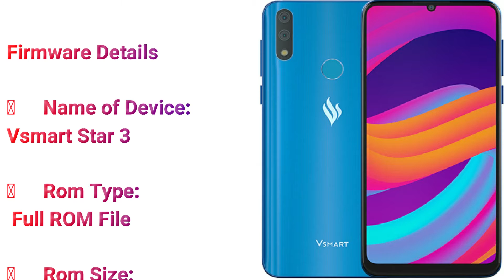Download Vsmart Star 3 V330A Flash Firmware File Free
qmobile x700 pro lite flash